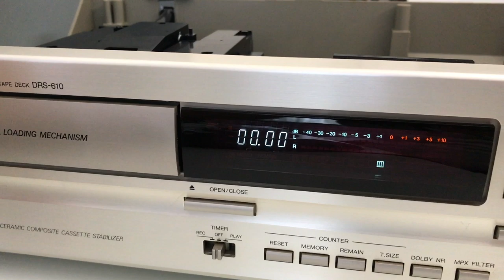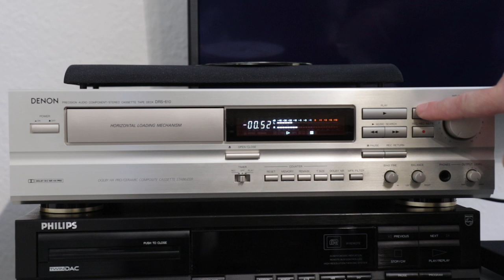Denon DRS-610 Cassette Deck - A look Inside + Test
Stereo Cassette Deck (1992-94)

my things